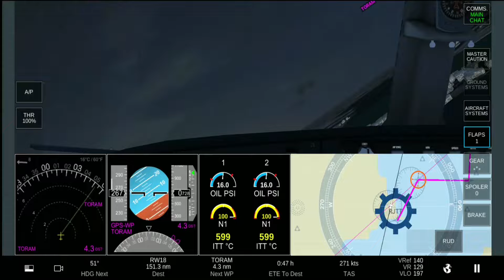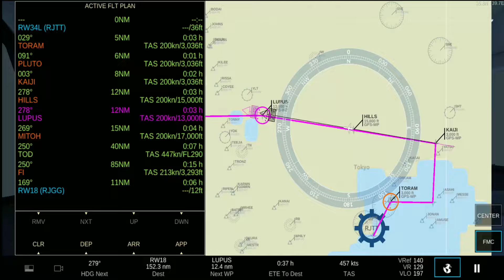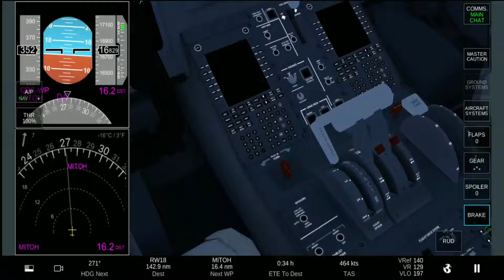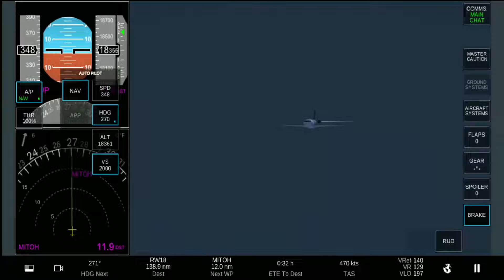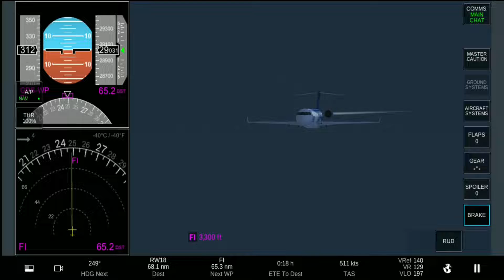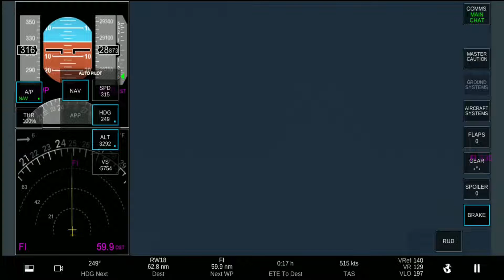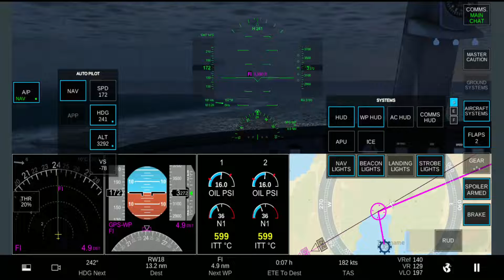[RFS] Real Flight Simulator | Tokyo(RJTT) - Chubu(RJGG) | Global version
Real Flight Simulator - Android/iOS Gameplay
Fly in any part of the world and explore sceneries and airports in high resolution with satellite maps, 3D buildings, runways, procedures and air traffic. Live a unique experience thanks to to the advanced flight system, manage all controls and personalize all airplanes, their gauges, failures and weather conditions. Jump on board of real time flights and manage flight plans like a real pilot or set autopilot and enjoy the view.